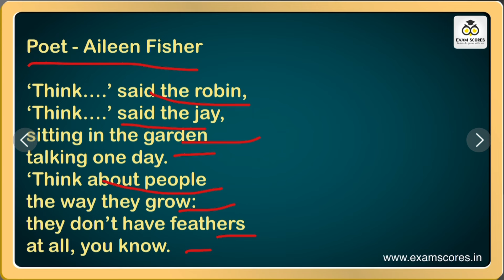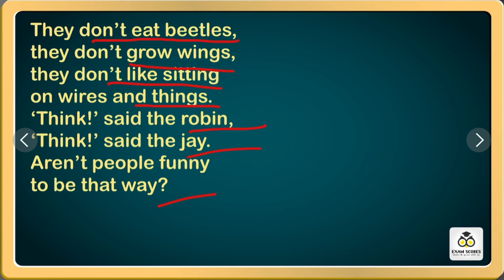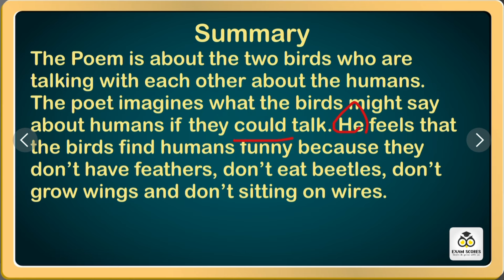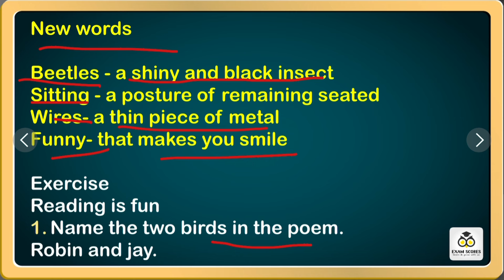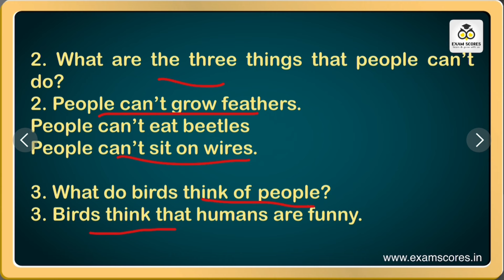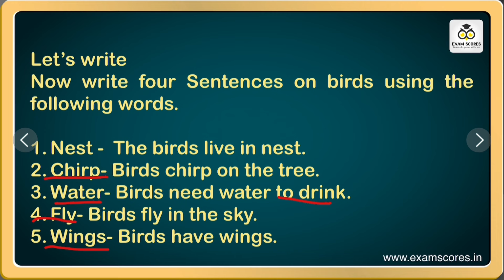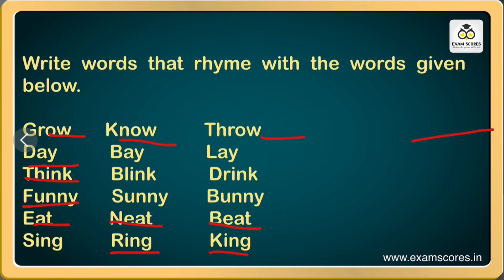Poem Bird Talk from Marigold NCERT English book Class 3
In this video we have explained Bird talk poem from Marigold NCERT book of class third. Also you will get solved question answers and exercise work from the prescribed book.